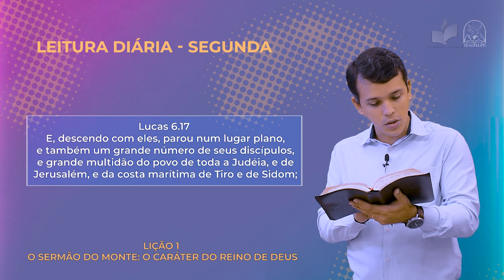Leitura Diária - EBD - Segunda - Lição 1 - 2º Trim de 2022 - Ieadalpe - 28/03/2022.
Mateus 7.28
E aconteceu que, concluindo Jesus este discurso,
 a multidão se admirou da sua doutrina,

Lucas 6.17
 E, descendo com eles, parou num lugar plano,
 e também um grande número de seus discípulos,
 e grande multidão do povo de toda a Judéia, e de
 Jerusalém, e da costa marítima de Tiro e de Sidom;

Realização: Ieadalpe/ICM

Ou faça através das contas abaixo:

Ag. 3503-3
C.C. 40021-1

CAIXA
Ag. 3122

BRADESCO
Ag. 1058

SANTANDER
Ag. 3295
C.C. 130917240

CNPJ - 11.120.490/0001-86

Confira o nosso portal Diária - EBD - Sexta - Lição 10 - 4º Trim de 2021- Ieadalpe - 03/12/2021.

Realização: Ieadalpe/ICM

Ag. 3503-3
C.C. 40021-1

CAIXA
Ag. 3122

BRADESCO
Ag. 1058

SANTANDER
Ag. 3295
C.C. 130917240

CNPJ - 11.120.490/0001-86